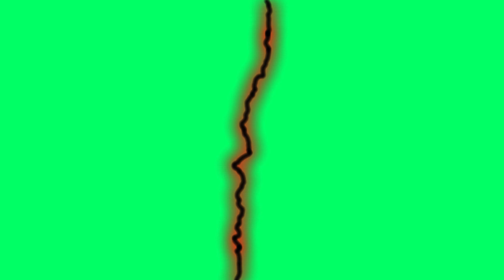⚡Conqueror's Haki Lightning Overlays (Capcut, AfterEffects, AlightMotion, ect)